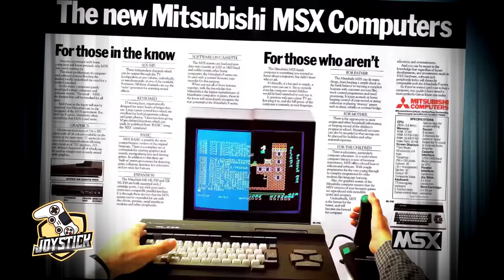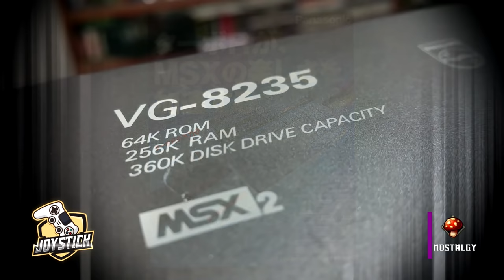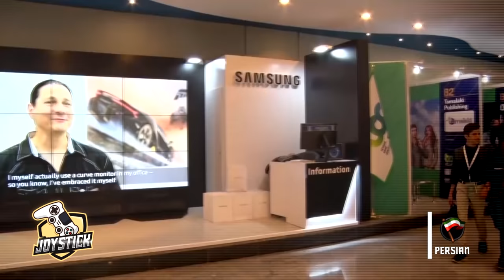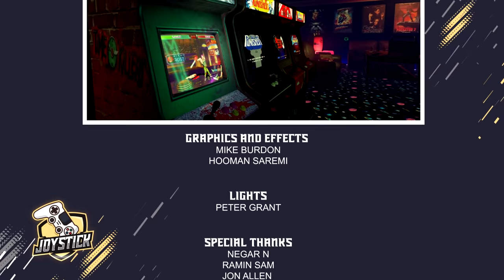Joystick Show EP1 - برنامه جوی استیک قسمت اول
اولین برنامه تخصصی گیم به زبان فارسی
Tuesdays 6:30 pm ( Iran time) on :
Iran International TV (Satellite Channel)
Radio Javan TV (Satellite Channel)
کارگردان : مهرداد رئیسی
مجری :آرنو آذر
نویسنده : برهان قاسم زاده
Director: Mehrdad Raissi | Host : Arno Azar | Writer: Borhan Ghasemzadeh